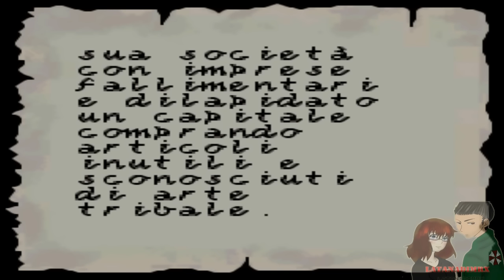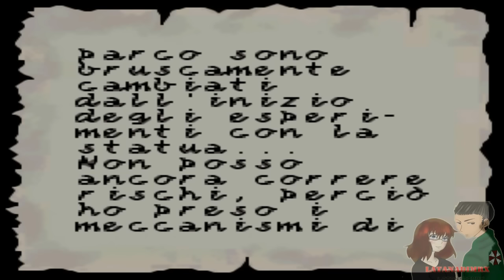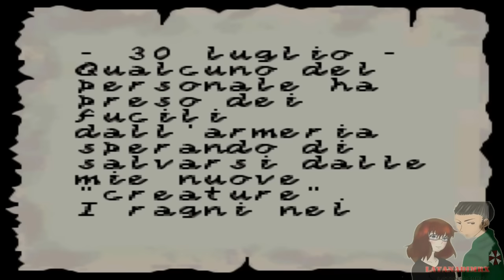Alone In The Dark The New Nightmare 100% Game Boy Color 2001 [ HD ]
Alone in the Dark: The New Nightmare, alternatively known as Alone in the Dark 4, is the fourth installment of the survival horror video game series Alone in the Dark, developed by Darkworks and published by Infogrames Entertainment, SA.[2] The game was released in 2001 on several platforms including Microsoft Windows, PlayStation, Dreamcast, and Game Boy Color. A PlayStation 2 version of the game was also released several months after and only in Europe

A Game Boy Color version of the game was separately developed by Pocket Studios. While older hand held systems would often abandon 3D environments entirely in favor of easier to render 2D sprites, the Game Boy Color received a relatively faithful version of the home console game. The Game Boy Color's cartridge-based format necessitated the loss of the full motion video cut scenes from the other versions, and many game play areas had to be reduced in size while some were eliminated entirely. However, the basic pre-rendered environments and 3D character imposed over top of them remained